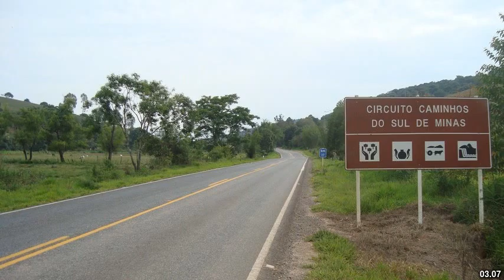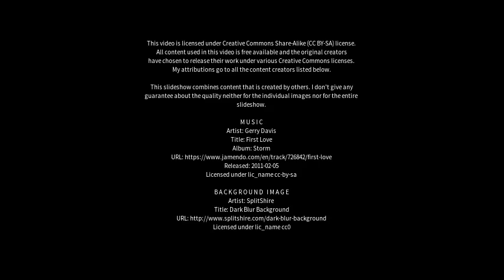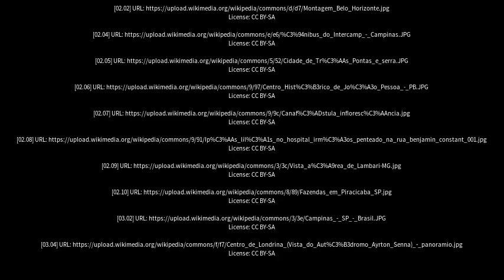Best places to visit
Best places to visit - Cambuí (Brazil) Best places to visit - Slideshows from all over the world - City trips, nature pictures, etc.